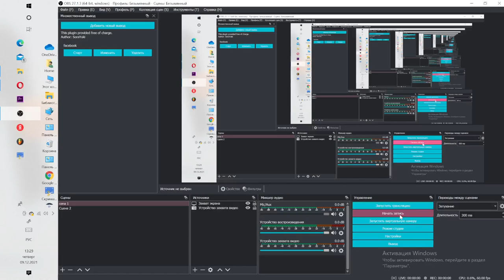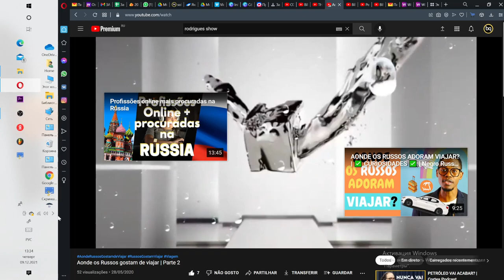AONDE OS RUSSOS GOSTAM DE VIAJAR? PARTE 2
A BIILIONAIREBEATS, E O PROJECTO DE REAGIR E CONHECER A FUNDO A MUSICA BRASILEIRA, E NAO SO. PARA SABER O QUE E QUE O CONSUMIDOR BRASILEIRO MAIS GOSTA,  VIVO NA RUSSIA HA MAIS 16 ANOS, E ME DESATUALIZEI TOTALMENTE DA MUSICA BRASILEIRA, NOSSO OBJECTIVO PRINCIPAL EH COLABORAR COM OS MUSICOS NAO SO ANGOLANOS E BRASILEIROS MAS TAMBEM RUSSOS.

QUEM SABE NOS PODEMOS TE COLABORAR. SOU MUSICO E SEI O QUANTO EH DIFICIL PARA TER UMA OPORTUNIDADE E POR ISSO VAMOS CRIAR UMA COMUNIDADE GRANDE AQUI...

Direitos do Autor: